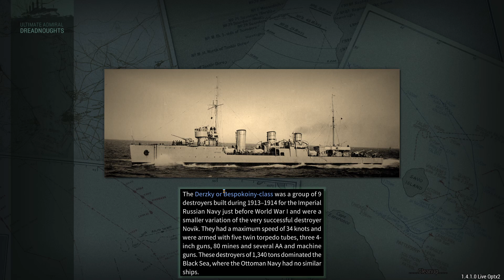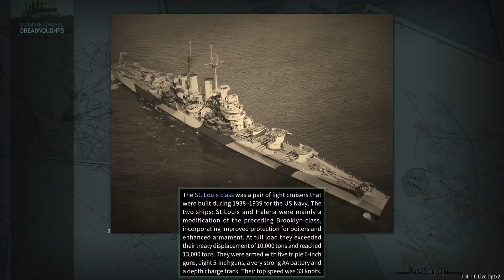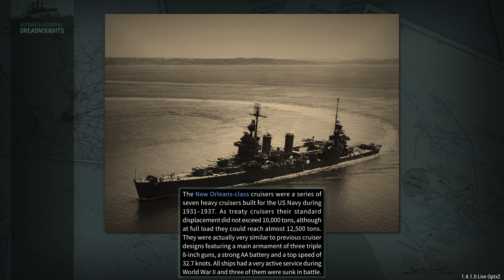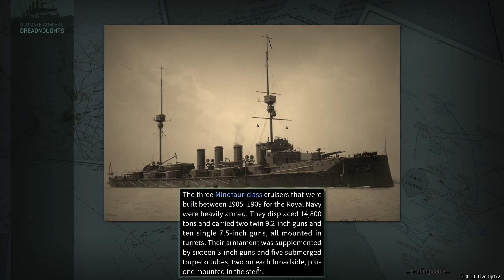Ultimate Admiral Dreadnoughts Spain C3E15 Off day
There are days you are fully focused. This is not one of those days :D